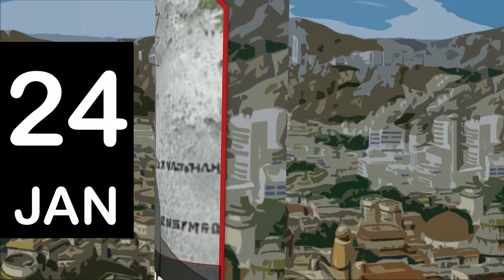Naruto Characters' Birthday Calendar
Timestamp
0:00 ─ Start
0:05 ─ Jan
0:35 ─ Feb
1:10 ─ Mar
1:47 ─ Apr
2:13 ─ May
2:45 ─ Jun
3:22 ─ Jul
3:54 ─ Aug
4:28 ─ Sep
4:58 ─ Oct
5:32 ─ Nov
6:01 ─ Dec
6:30 ─ End
List of the Characters:
Might Guy 1-Jan
Danzo Shimura 6-Jan
Darui 6-Jan
Ebizou 6-Jan
Samui 7-Jan
Hizashi Hyuga 8-Jan
Hiashi Hyuga 8-Jan
Haku 9-Jan
Akatsuchi 11-Jan
Gaara 19-Jan
Byakuren 20-Jan
Shino Aburame 23-Jan
Inoichi Yamanaka 24-Jan
Minato Namikaze 25-Jan

Mabui 1-Feb
Hiruzen Sarutobi 8-Feb
Bunpuku 9-Feb
Tobi 10-Feb
Izuna Uchiha 10-Feb
Obito Uchiha 10-Feb
Hanzo of the Salamander 12-Feb
Ayame 14-Feb
Karui Akimichi 14-Feb
Tayuya 15-Feb
Mangetsu Houzuki 15-Feb
Suigetsu Houzuki 18-Feb
Tobirama Senju 19-Feb
Konan 20-Feb
Yahiko 20-Feb
Yoroi Akadou 21-Feb
Fuguki Suikazan 22-Feb
Yoshino Nara 24-Feb
Kabuto Yakushi 29-Feb

A (2nd Raikage) 1-Mar
Nono Yakushi 5-Mar
Kinkaku 7-Mar
Ebisu 8-Mar
Gamamaru 8-Mar
Tenten 9-Mar
Taiseki 10-Mar
Shamon (2nd Kazekage) 12-Mar
Araya 13-Mar
Kisame Hoshigaki 18-Mar
Ibiki Morino 20-Mar
Kitsuchi 22-Mar
Hanabi Hyuga 27-Mar
Boruto Uzumaki 27-Mar
Sakura Haruno 28-Mar
Tajima Uchiha 28-Mar
Rasa 29-Mar
Sarada Uchiha 31-Mar

Gamakichi 1-Apr
Mifune 1-Apr
Hidan 2-Apr
Udon 3-Apr
C 3-Apr
Karatachi Yagura 3-Apr
Tonbo Tobitake 4-Apr
Tazuna 5-Apr
Ginkaku 9-Apr
Pakura 9-Apr
Hana Inuzuka 13-Apr
Choza Akimichi 22-Apr
Gato 30-Apr

Choji Akimichi 1-May
Mito Uzumaki 3-May
Deidara 5-May
Ishikawa 6-May
Homura Mitikado 8-May
Fukasaku 9-May
Han 10-May
Kankurou 15-May
Killer B 15-May
Mei Terumi 21-May
Iruka Umino 26-May
Baiu 30-May

Mikoto Uchiha 1-Jun
A (4th Raikage) 1-Jun
Roshi 4-Jun
Meizu 6-Jun
Gozu 6-Jun
Ameyuri 7-Jun
Moegi Kazamatsuri 8-Jun
Asura Otsutsuki 8-Jun
Itachi Uchiha 9-Jun
Kurenai Yuhi 11-Jun
Sumire Kakei 12-Jun
Kimimaro 15-Jun
Utakata 16-Jun
Shiho 18-Jun
Mahiru 18-Jun
Sakon 20-Jun
Karin Uzumaki 20-Jun
Jirobo 26-Jun
Reto 27-Jun

Chiriku 1-Jul
Chuukichi 2-Jul
Neiji Hyuga 3-Jul
Baki 4-Jul
Jinpachi Munashi 4-Jul
Kakko 5-Jul
Kin Tsuchi 6-Jul
Kiba Inuzuka 7-Jul
Gamahiro 9-Jul
Kushina Uzumaki 10-Jul
Shikaku Nara 15-Jul
Genma Shiranui 21-Jul
Sasuke Uchiha 23-Jul
Yugito Nii 24-Jul
Mitsuki 25-Jul

A (3rd Raikage) 1-Aug
Tsunade 2-Aug
Hagoromo Otsutsuki 6-Aug
Fuu 8-Aug
Chocho Akimichi 8-Aug
Nawaki 9-Aug
Teuchi 10-Aug
Yamato 10-Aug
Tsume Inuzuka 12-Aug
Zabuza Momochi 15-Aug
Kakuzu 15-Aug
Fugaku Uchiha 16-Aug
Kaiza 21-Aug
Temari 23-Aug
Raido Namiashi 28-Aug

Koharu Utatane 1-Sep
Aoba Yamashiro 3-Sep
Sakumo Hatake 3-Sep
Kurotsuchi 6-Sep
Shin 6-Sep
Shibi Aburame 7-Sep
Abumi Zaku 14-Sep
Kakashi Hatake 15-Sep
Pain 19-Sep
Nagato Uzumaki 19-Sep
Shikamaru Nara 22-Sep
Ino Yamanaka 23-Sep
Shikadai Nara 23-Sep
Jinin Akebino 25-Sep

Juugo 1-Oct
Ao 1-Oct
Onoki 8-Oct
Naruto Uzumaki 10-Oct
Menma Uzumaki 10-Oct
Chiyo 15-Oct
Asuma Sarutobi 18-Oct
Shisui Uchiha 19-Oct
Mizuki 21-Oct
Hashirama Senju 23-Oct
Dodai 23-Oct
Anko Mitarashi 24-Oct
Gengetsu Hozuki 26-Oct
Orochimaru 27-Oct
Yura 31-Oct

Chojuro 1-Nov
Hayate Gekkou 2-Nov
Yugao Uzuki 3-Nov
Sasori 8-Nov
Jiraiya 11-Nov
Rin Nohara 15-Nov
Shizune 18-Nov
Sai 25-Nov
Izumo Kamizuki 25-Nov
Rock Lee 27-Nov
Misumi Tsurugi 30-Nov

Zori 1-Dec
Yodo 1-Dec
A (1st Raikage) 1-Dec
Dan Katou 4-Dec
Inojin Yamanaka 5-Dec
Kidomaru 16-Dec
Oboro 20-Dec
Madara Uchiha 24-Dec
Inari 25-Dec
Omoi 26-Dec
Hinata Hyuga 27-Dec
Konohamaru Sarutobi 30-Dec